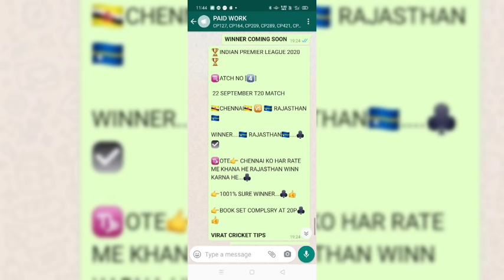KXIP vs RCB || Match no.6 || IPL 2020 ||जानिए कौन जीतेगा मैच ?? Match Prediction and Dream11